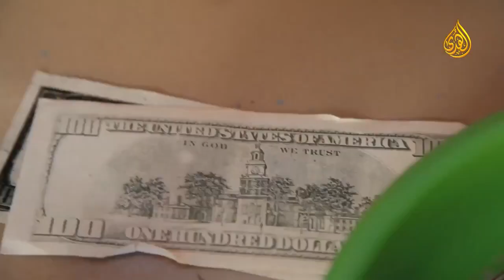Мишари аль Харраз 'Лучшее путешествие', 17 серия